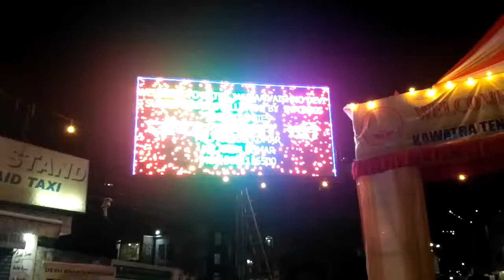P6 OUTDOOR LED DISPLAY INSTALLATION IN KATRA, VAISHNO DEVI (989116500)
P6 OUTDOOR LED DISPLAY